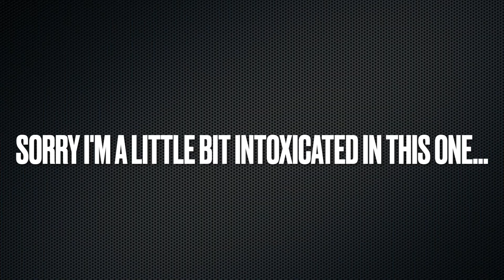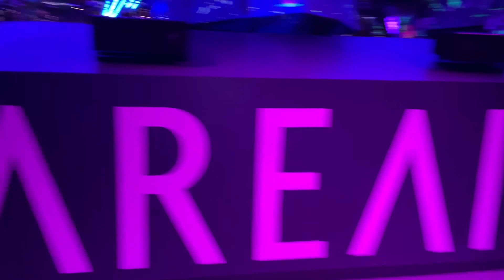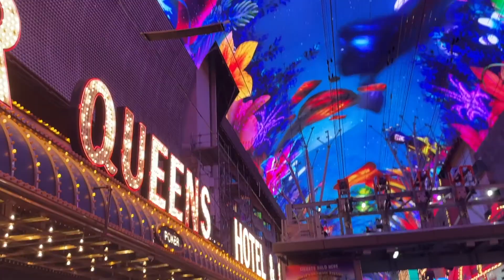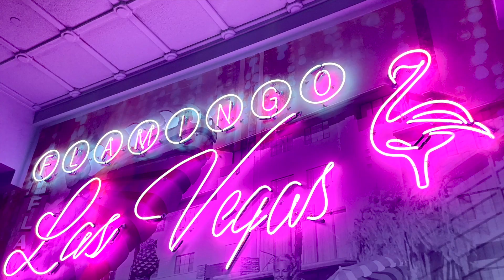A RESELLER VS. LAS VEGAS - Vlog / Trip Video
This has nothing to do with reselling, just some adventures and some good times a little intoxicated... Lol. Please don't mind me, I was just having fun.